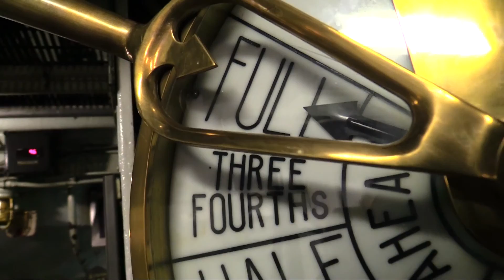Great Lakes Shoreline Tour | Crossing Lake Michigan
From the website and journalist Mike Wendland, who travels the country in an RV looking for interesting people and places